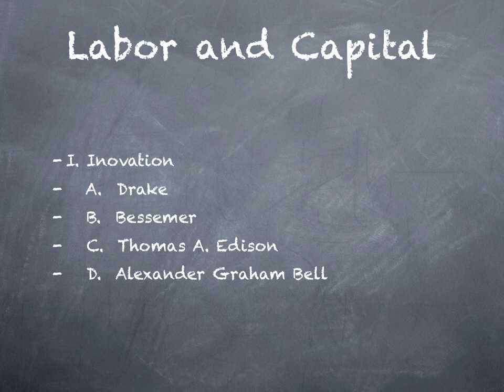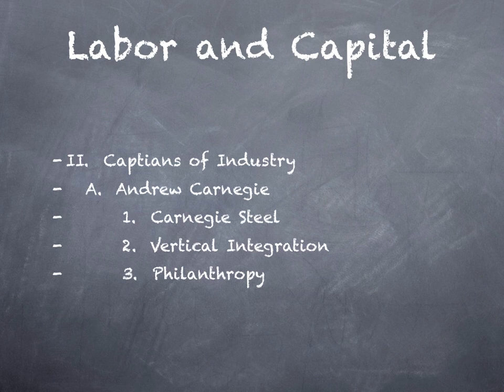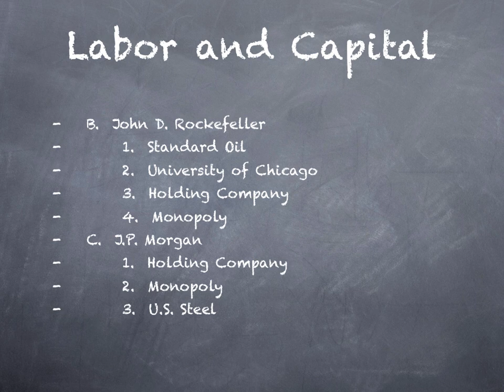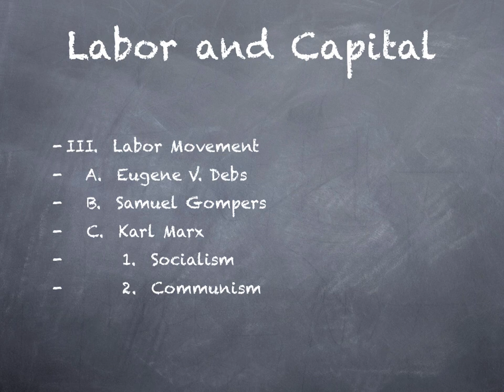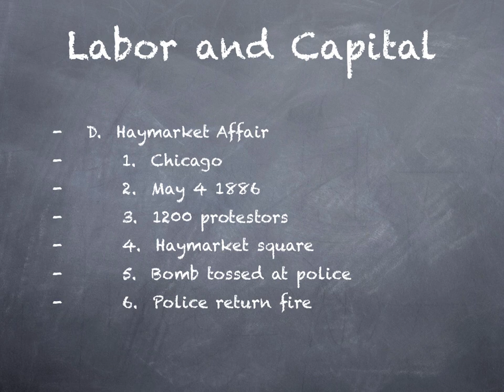Episode 7.4: Labor and Capital